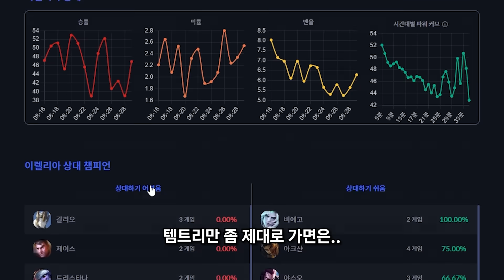역대급 쓰레기가 되어버린 14.17패치 이렐리아 근황..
CPU : AMD RYZEN 7 5800X
그래픽 카드 (GPU) : RTX 3070TI
RAM : 32GB
마우스 (Mouse) : Logitech G PRO 유선 (정확도 향상 체크, 윈도우 감도 중간)
마우스 패드 (Mouse pad) : 스틸시리즈 QCK Heavy
키보드 (Keyboard) : Leopold fc750r brown switch (갈축)
모니터 (Monitor) : 한성컴퓨터 TFG24F24T / 한성컴퓨터 Ultron 2457C 커브드 144Hz
마이크 (Mic) : TSG GM200U
색약모드 : on, 품질 : 중간, 그림자 (Shadow) : off
Dpi : 1000, 인게임 감도 (Mouse speed) : 45, 마우스 크기 (Cursor size) : 10
자동 공격 (Auto Attack) : off
인터페이스 크기 (HUD Scale) : 25
채팅창 크기 (Chat Scale) : 50
미니맵 크기 (Minimap Scale) : 43